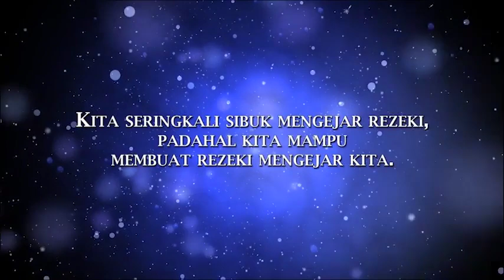Rezeki Sempit Padahal Mengalir Deras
Seorang hamba dicegah dari rezeki akibat dosa yang diperbuatnya” (HR. Ahmad)

Itulah kenapa Istighfar adalah salah satu kunci pembuka pintu rezeki. 😇

HARGA SPESIAL TRAINING QUANTUM REZEKI HANYA 99RIBU RUPIAH.

Tiket Training ini adalah 1 juta rupiah, tapi saat ini Anda cukup membelinya dengan hanya Rp. 99.000,- saja!!!
Dimana anda sudah bisa belajar langsung dari 13 seri video LIVE QUANTUM REZEKI Salah satu cuplikannya bisa dilihat di sini

TRAINING QUANTUM REZEKI
Bagian 1 | Overview QR Live
Bagian 2 | Memahami Pintu Rezeki dan Berbagai Macam Rezeki
Bagian 3 | Berserah Diri membuat hidup tenang dan bahagia
Bagian 4 | Review Berserah Diri membuat hidup tenang dan bahagia
Bagian 5 | Keyakinan melahirkan Keberlimpahan
Bagian 6 | Review Keyakinan melahirkan Keberlimpahan
Bagian 7 | Karakter Diri Pengundang Rezeki
Bagian 8 | Membangun Karakter Diri Pengundang Rezeki & Review
Bagian 9 | Menahan Diri Demi Keberkahan Hidup
Bagian 10 | Review Menahan Diri Demi Keberkahan Hidup
Bagian 11 | Menebar Manfaat Meraih Kesuksesan
Bagian 12 | Review Menebar Manfaat Meraih Kesuksesan
Bagian 13 | Ikhtiar Maksimal Rezeki Maksimal

Buka dan Sign Up untuk Mendapat eBook saya berjudul From Passion to Action. GRATISSSS SENILAI 155 RIBU RUPIAH..!

Halo Sobat Hebat!
Channel ini menyajikan video motivasi, video inspirasi 1 menit, vlog jalan-jalan, vlog umroh serta masih banyak lagi inspirasi hidup, bisnis, spiritual, leadership dan public speaking.
Saya akan upload video baru setiap hari jam 19.00wib di channel ini, sobat hebat!
Oya, channel ini bukan hanya untuk sobat Muslim saja tapi untuk semua orang apapun agamanya. Kalau saya bawa-bawa spirit agama dalam motivasi saya, itu karena prinsip hidup saya yang harus melibatkan Tuhan dalam setiap aktifitas kehidupan saya dan karena saya muslim tentunya literatur yang saya gunakan adalah ajaran agama saya.
Jadi silakan sesuaikan dengan keyakinanmu dan ingat ya sobat hebat, apapun agamamu, selalu libatkan Tuhan dalam setiap tarikan nafasmu ya, sobat hebat!